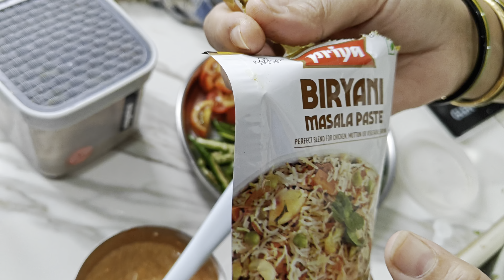Happy Anniversary Celebration 🎉anniversary wifeandhusbandrelationship | Sonali’s Colourful life